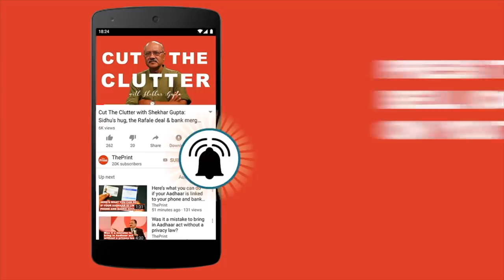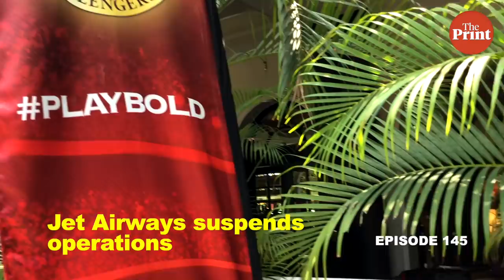Reasons behind the collapse of Jet Airways & lessons that must be learnt | ep 145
In this episode of Cut the Clutter, Shekhar Gupta takes a look at the collapse of Jet Airways and the lessons to be learnt from it